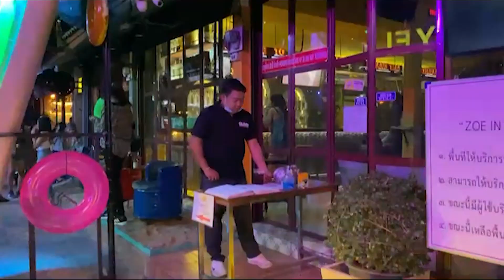치앙마이. 오랜만에 조인 옐로우. 2차는 조이로 [36]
편하게 보세요 :)